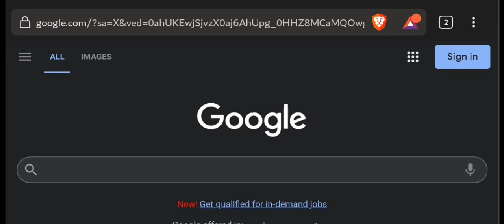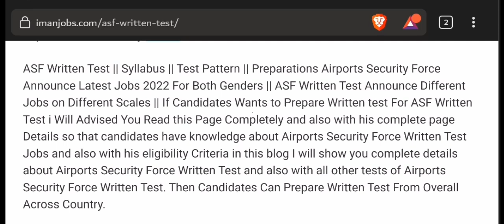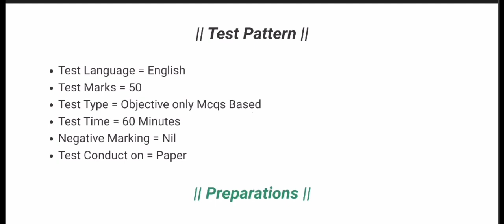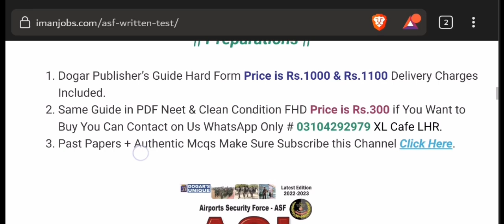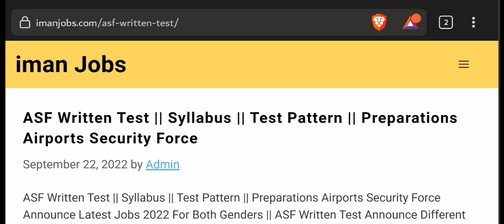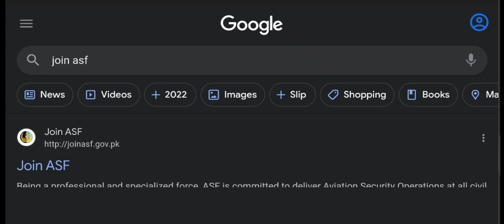ASF Written Test Roll Number Slips ASF Written Test Syllabus & Preparation How to Download ASF Slips